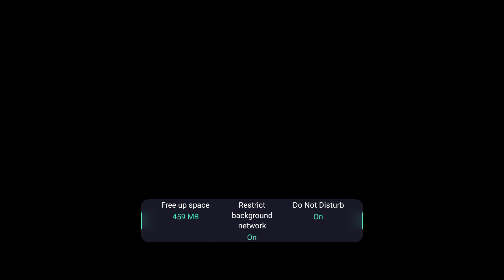Clash of Clans - Gameplay Walkthrough Episode 69 (iOS, Android)